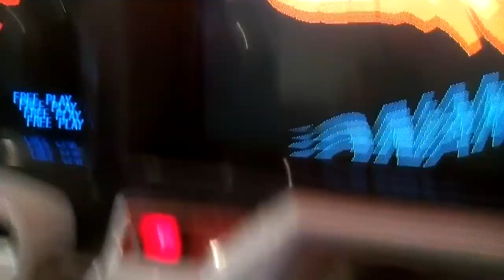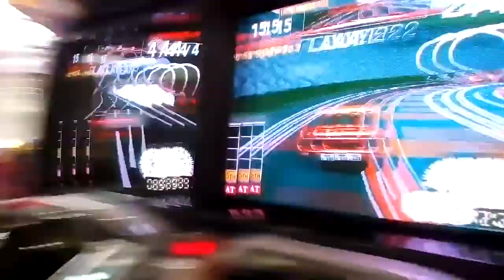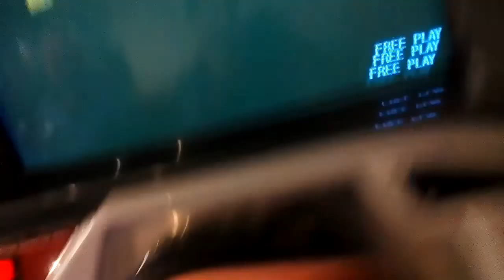Me and grandpa playing Winding heat (KONAMI) ARCADE DRIVING GAME AT THE WORKERS CLUB (MILDURA)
Me and grandpa doing beginner course on winding heat.